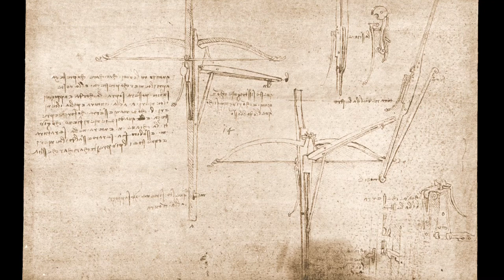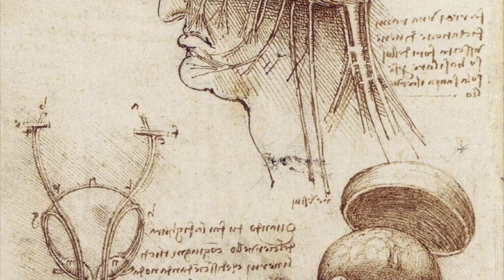Top Leonardo da Vinci Artworks (HD)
Top Leonardo da Vinci artworks

Leonardo di ser Piero da Vinci (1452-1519) was an Italian polymath of the High Renaissance who was active as a painter, draughtsman, engineer, scientist, theorist, sculptor, and architect. While his fame initially rested on his achievements as a painter, he also became known for his notebooks, in which he made drawings and notes on a variety of subjects, including anatomy, astronomy, botany, cartography, painting, and paleontology. Leonardo's genius epitomized the Renaissance humanist ideal, and his collective works compose a contribution to later generations of artists matched only by that of his younger contemporary, Michelangelo. Leonardo is among the greatest painters in the history of art and is often credited as the founder of the High Renaissance.Despite having many lost works and less than 25 attributed major works—including numerous unfinished works—he created some of the most influential paintings in Western art. Revered for his technological ingenuity, he conceptualized flying machines, a type of armored fighting vehicle, concentrated solar power, an adding machine, and the double hull. Relatively few of his designs were constructed or even feasible during his lifetime, as the modern scientific approaches to metallurgy and engineering were only in their infancy during the Renaissance. Some of his smaller inventions, however, entered the world of manufacturing unheralded, such as an automated bobbin winder and a machine for testing the tensile strength of wire. He made substantial discoveries in anatomy, civil engineering, hydrodynamics, geology, optics, and tribology, but he did not publish his findings and they had little to no direct influence on subsequent science.

Saint John the Baptist 0:00
The Last Supper 0:09
Salvator Mundi 0:23
Lady with an Ermine 0:36
Virgin of the Rocks 0:50
La Gioconda 1:08
The Virgin and Child with Saint Anne 1:19
Annunciation 1:32
The Baptism of Christ 1:44
La scapigliata 1:53
Leda and the Swan 2:03
Drawings 2:13